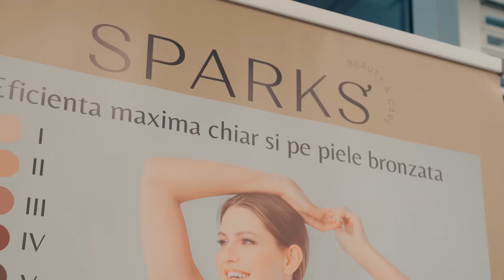V&V - Schimbarea la Față